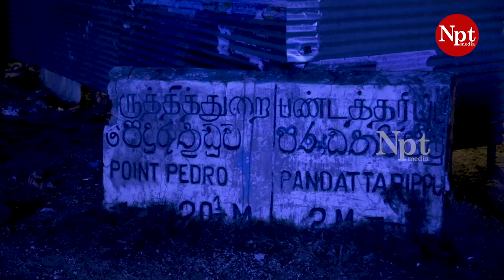மாதகல் முரல் மீன் | Mathagal Needle Fish | Jaffna